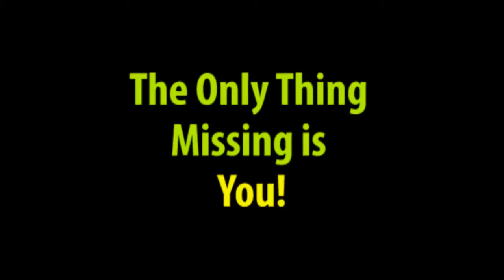The Only Thing Missing is You!